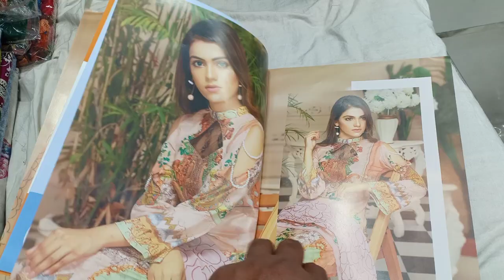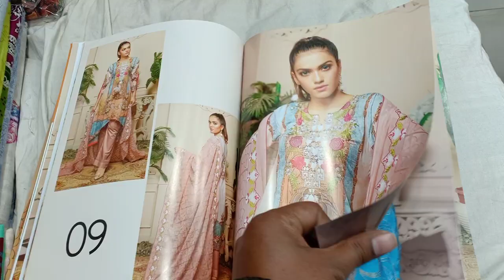MALHAR LUXURY DIGTAL EMBROIDERED COLLECTION